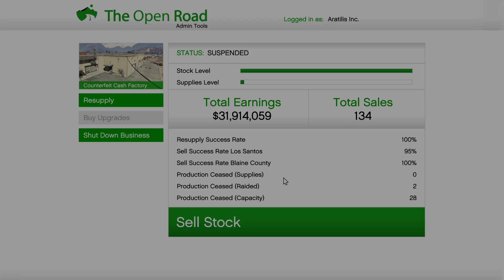Grand Theft Auto V Online - SELL PRODUCT FULL Counterfeit Cash Factory (Motorcycle)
Scenario 1